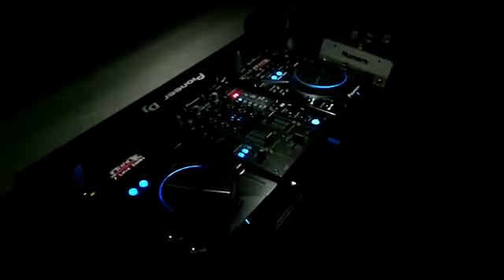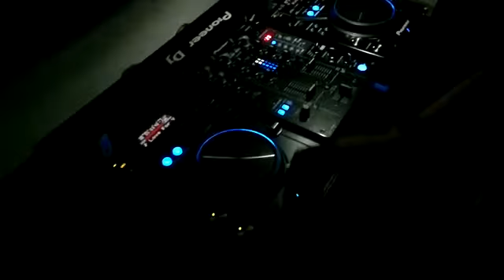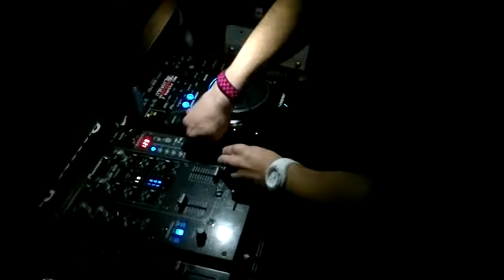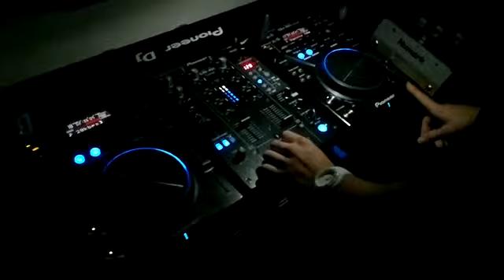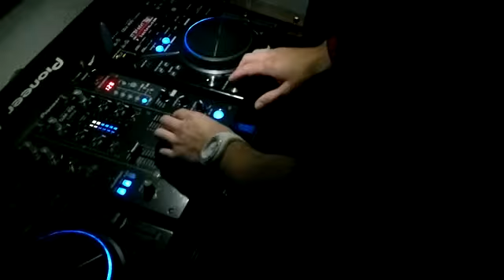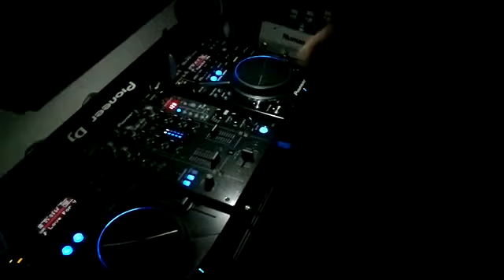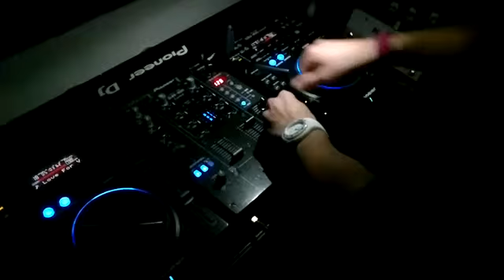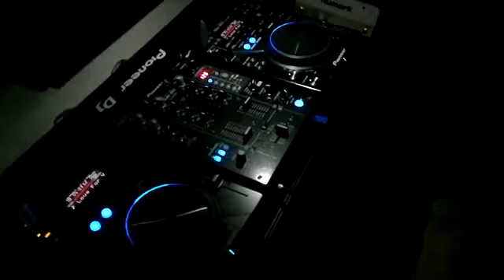Mix Teleelectronico 1° @Dj Oscarnorris [Prod. OscarnorrisMusic]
Track's :

Who's that Chick - Rihana Feat. David guetta
For you - Bellonce
Disco Planet - DJ Ferdinan
Beautifull Collection - Brytney spears